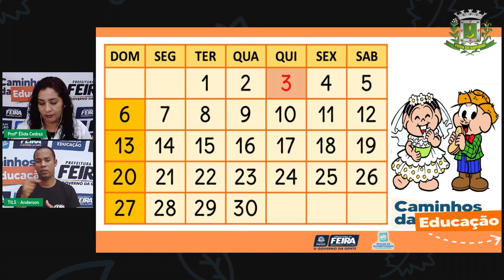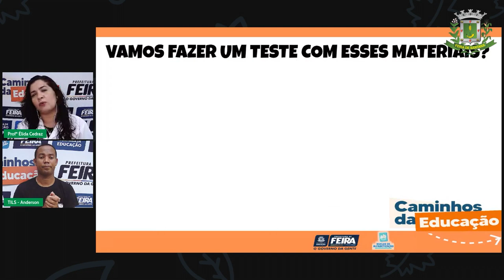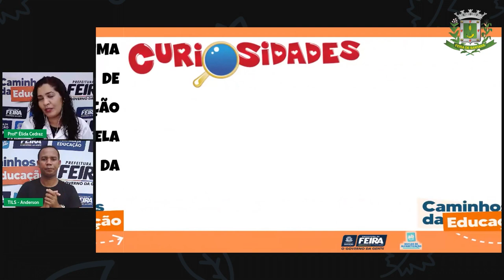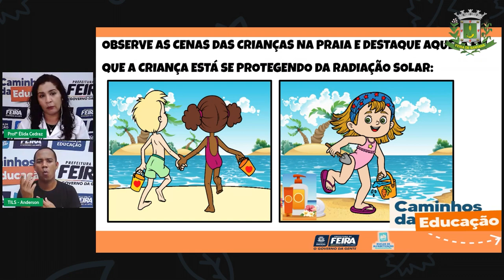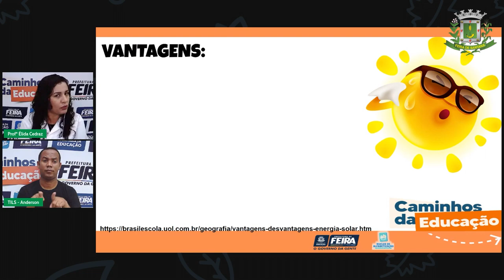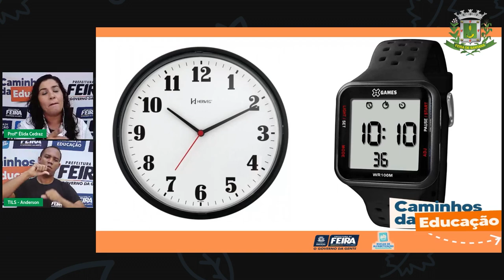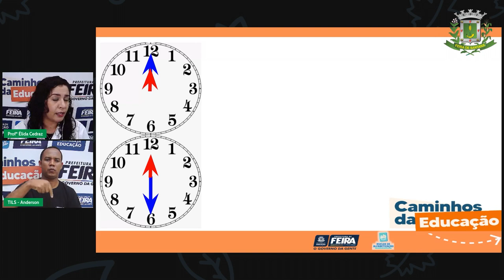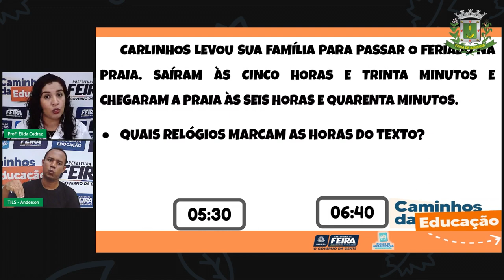Aula 93 2ºANO Profª Élida Trindade Matemática e Ciências da Natureza O Sol e os seres vivos